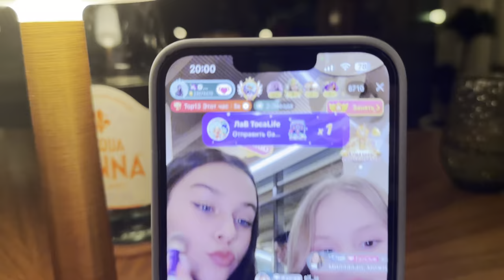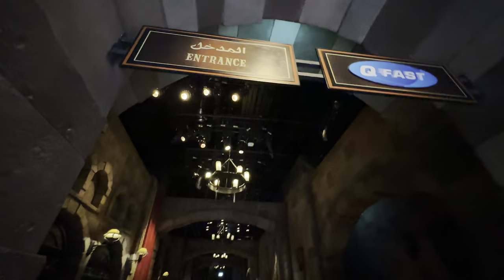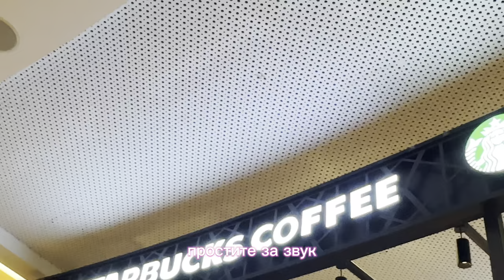ПОЕЗДКА В ДУБАЙ С МИЛАНОЙ НЕКРАСОВОЙ / MILANA STAR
Организация концертов
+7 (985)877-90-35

смотри на нем мои челленджи и влоги